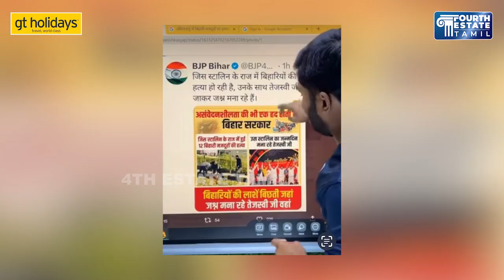பாஜகவால் தமிழர்கள் தாக்கப்படுவார்கள் - Piyush Manush Latest Interview About North Indian issue